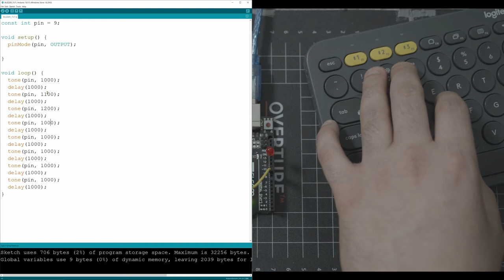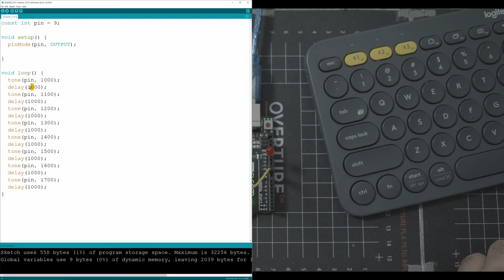Speaker Sensor | Homemade Arduino Music Player